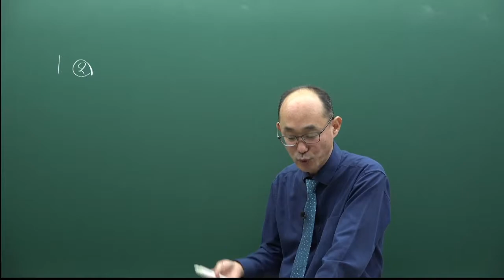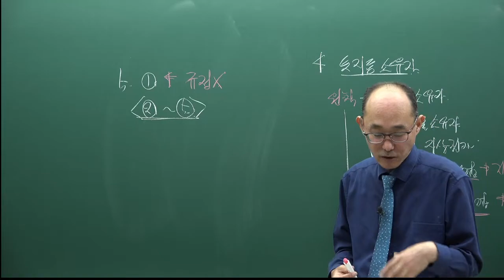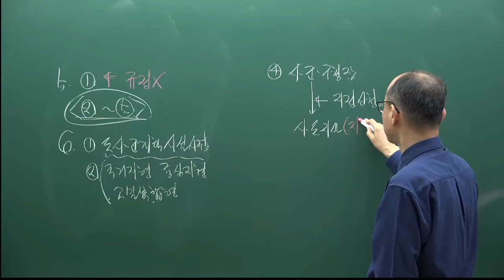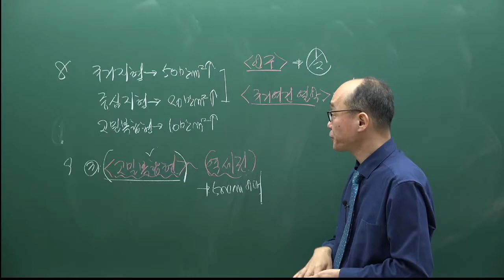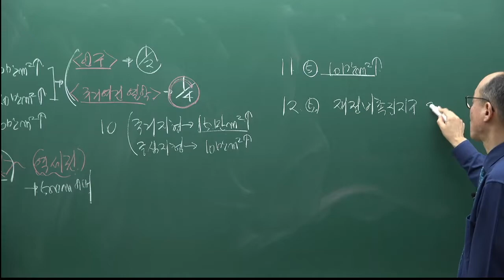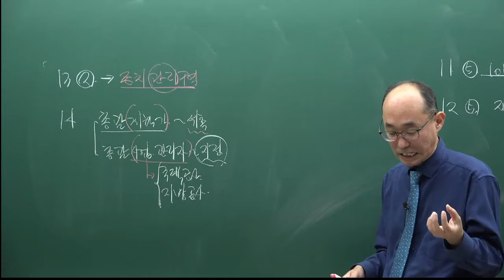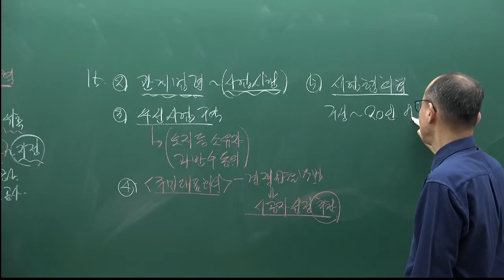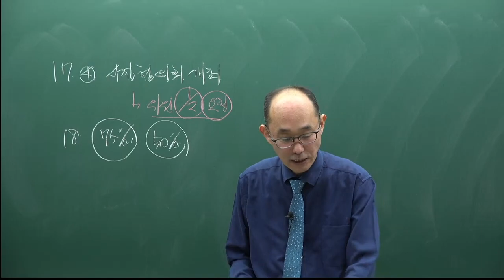[주전무] 2022년 주택관리사 관계법규 기출풀이과정 22강